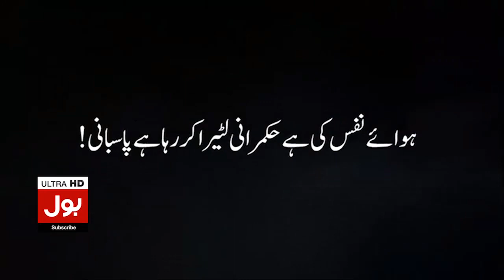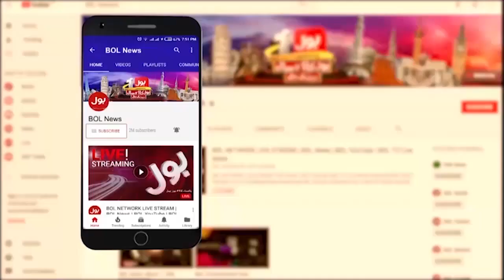Imran Khan Pay Tribute To Supreme Court Of Pakistan | SCP Saving Democracy Of Country |Breaking News